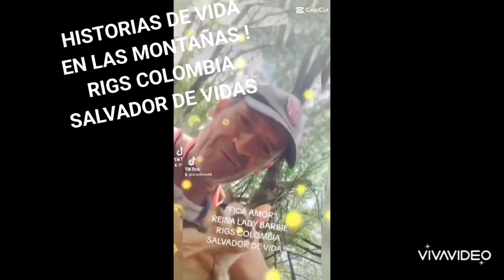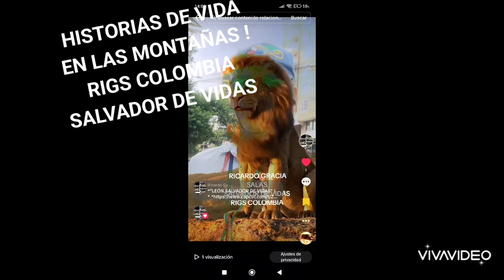MÚSICA TODOS LOS DERECHOS RESERVADOS PARA YOUTUBE RIGS COLOMBIA SALVADOR DE VIDAS(3)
MÚSICA TODOS LOS DERECHOS RESERVADOS PARA YOUTUBE RIGS COLOMBIA SALVADOR DE VIDAS

TODO VA A ESTAR BIEN cover FT RICARDO GRACIA SALAS* & Barak HASTA EL CIELO Y MÁS ALLÁ RIGS COLOMBIA

*"LAGARTO PLESTIODON JAPONICUS"* ❤️🐾👏🏼🦎🦎 *especie endémica de Asia y América, viven las montañas bajo el sol y se alimenta de insectos y arañas, si se siente en peligro es capaz de cortar su cola y avanzar*  🦎🦎😇🏝️🏞️🩺🐾👏🏼❤️😎🌄🏝️🌅 *EN LAS MONTAÑAS DE COLOMBIA !!!*

*MÁS Y MÁS RECOMPENSAS !!! POR TANTO AMOR PARA TODAS LAS ESPECIES PROTEGIDAS Y BIEN AMADAS !!!*

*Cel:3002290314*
 *Nunca nos cansamos...*
*Jamás descansamos...!!!**